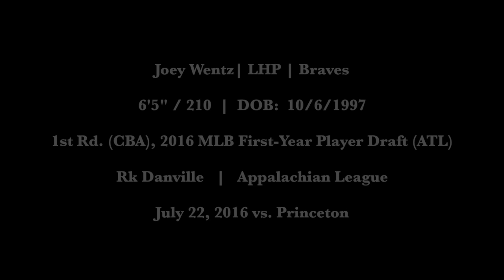Joey Wentz, LHP, Braves (07-22-2016) - Rk. Danville, Appalachian League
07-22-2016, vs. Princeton